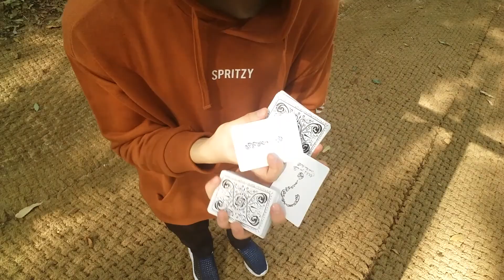Cardistry // Faze in the forest (FAZE 1)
FAZE 영상. 그 첫번째